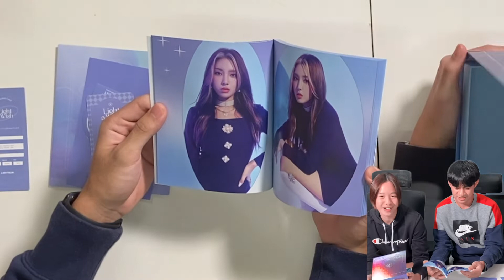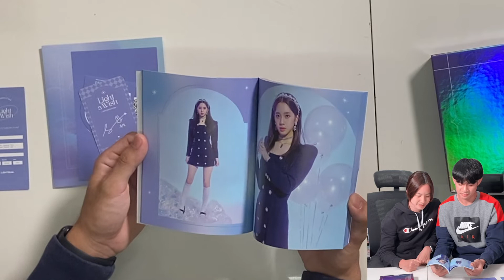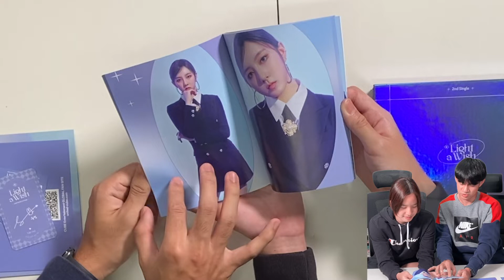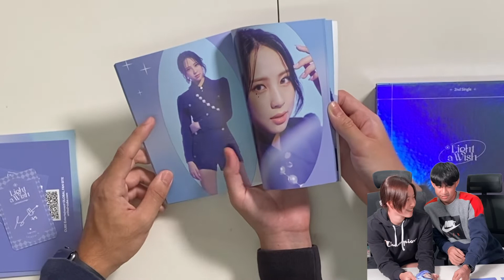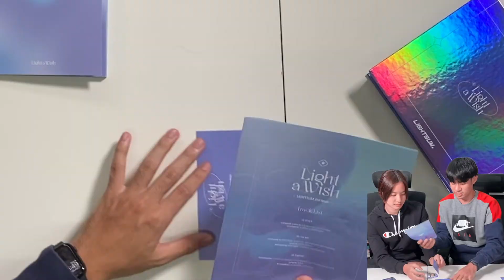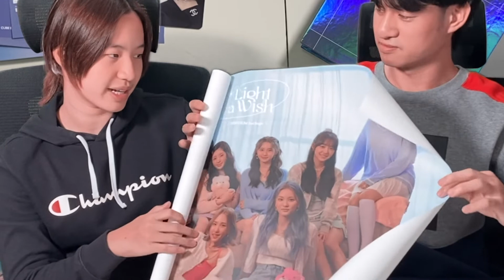โอติ่ง 📦UNBOXING Lightsum 2nd Single Album [Light a Wish]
UNBOXING Lightsum 2nd Single Album [Light a Wish]